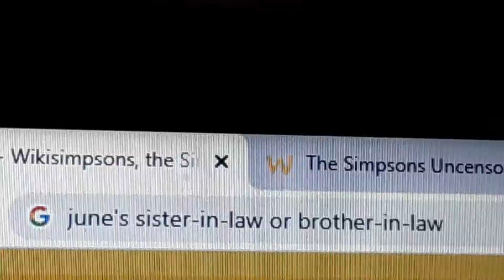the Rutledge family